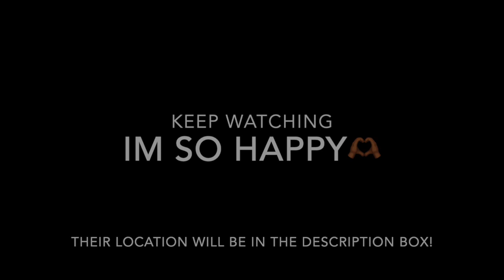MOVING TO COLORADO ALONE? VIRTUAL DIARY #2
HELLO BEAUTIFUL PEOPLE 🥰 I HOPE YOU ENJOYED WATCHING THIS VIDEO. IF YOU DID MAKE SURE TO GIVE THE VIDEO A BIG THUMBS UP AND COMMENT WHAT YOU WANT TO SEE NEXT!!